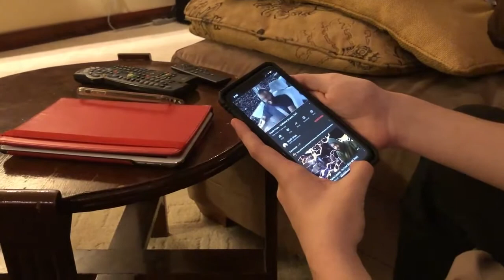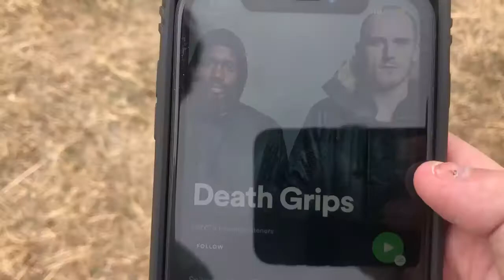Listening To Death Grips For The First Time